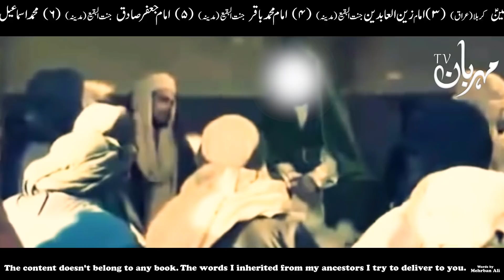Nakami Ki Sab Se Bari Waja Hazrat Ali as Quote Reason for failure ناکامی کی وجہ Mehrban Ali Bayan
Reason for Failure Nakami Ki Bunyadi Waja ناکامی کی بنیادی وجہ